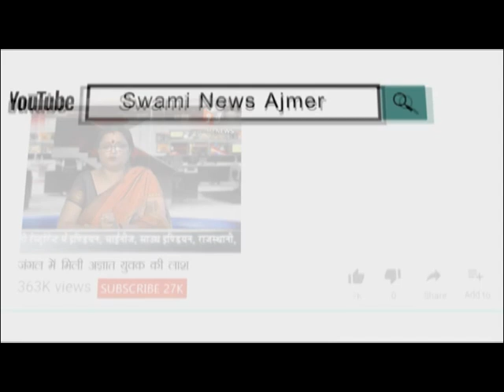तीसरी बार सजा गहलोत के सिर पर सीएम का ताज, सचिन पायलट बने उपमुख्यमंत्री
14 Dec 2018
   राजस्थान के मुख्यमंत्री पद पर कौन बैठेगा इस पर मुहर लग गई है। राजनीति के जादूगर कहे जाने वाले अशोक गहलोत तीसरी बार प्रदेश की कमान संभालेंगे। पर्यवेक्षक केसी वेणुगोपाल ने कांग्रेस मुख्यालय में आयोजित प्रेसवार्ता में यह जानकारी दी। उन्होंने बताया कि कांग्रेस अध्यक्ष राहुल गांधी ने यह निर्णय लिया है कि अशोक गहलोत राजस्थान के मुख्यमंत्री और सचिन पायलट उपमुख्यमंत्री होंगे।
राजस्थान के मुख्यमंत्री के तौर पर चुने जाने के बाद अशोक गहलोत ने कहा कि राजस्थान में सुशासन पर काम करेंगे और जनता से किए गए वादों को पूरा करेंगे। गहलोत ने कहा कि जितने काम पिछले पांच साल से रुके हुए हैं उन्हें शुरू करेंगे। बीजेपी सरकार ने कल्याणकारी योजनाओं को बंद कर दिया जिसे हम फिर से शुरू करेंगे।
वहीं सचिन पायलट ने विधायकों और राहुल गांधी का धन्यवाद किया। उन्होंने अशोक गहलोत को भी शुभकामनाएं दी और कहा कि राजस्थान, छत्तीसगढ़ और मध्य प्रदेश में जो जनादेश मिला है, वह जनादेश देश को बदलने वाला है। कांग्रेस राष्ट्रीय अध्यक्ष राहुल गांधी के नेतृत्व में कांग्रेस 2019 में शानदार प्रदर्शन करेंगी। जनता ने हमें जो भी जिम्मेदारी दी है उसे हम पूरा करेंगे। घोषणापत्र में जो भी वादे किए गए हैं, उन्हें तत्काल प्रभाव से लागू किया जाएगा।